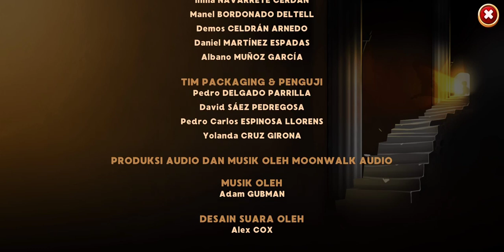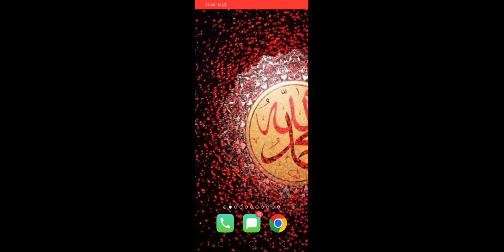detective Jackie bab 6 bahagian 2 akhir tamat (2)